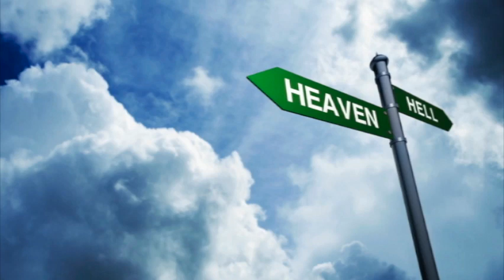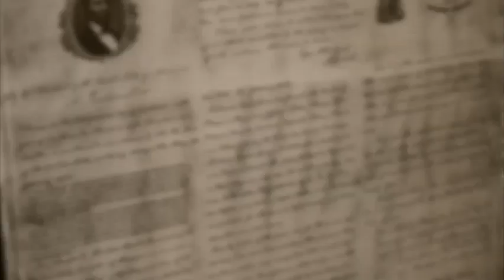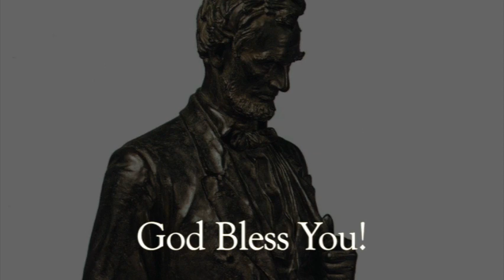Abraham Lincoln's Cabinet Review on the Emancipation Proclamation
Abraham Lincoln's Cabinet Review on the Emancipation Proclamation. 150th Anniversary of The Emancipation Proclamation - January 1st, 2013

Photographed at the reenactment celebration at the Old State Capital in Springfield, Ill. this video is an accurate summation of the views and fiery opinions of Pres. Abraham Lincoln's cabinet in the fall of 1862. All seven men had opposite and strong viewpoints on the proposed momentous proclamation. It was intended to free slaves only in the portions of the Confederate States in rebellion.